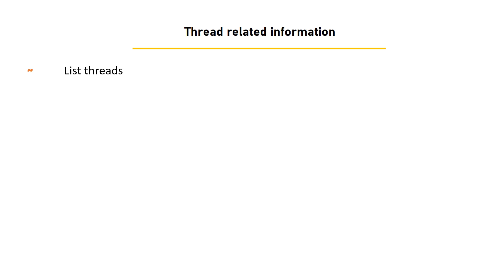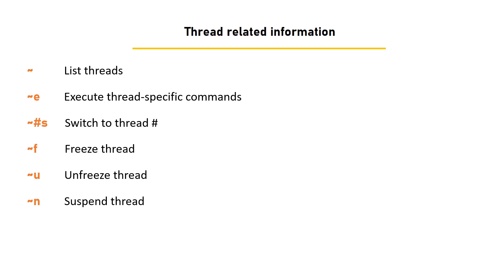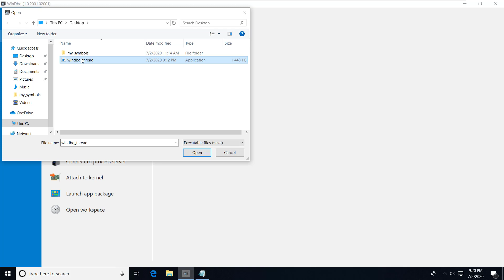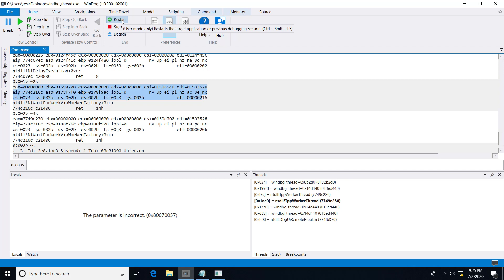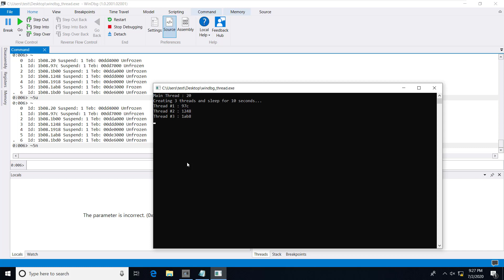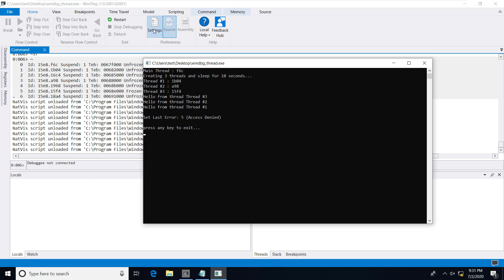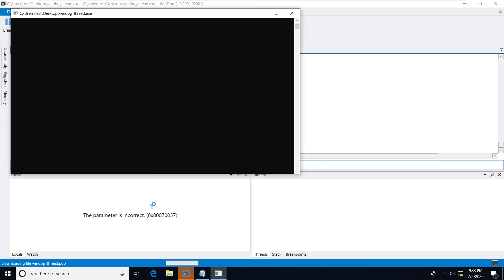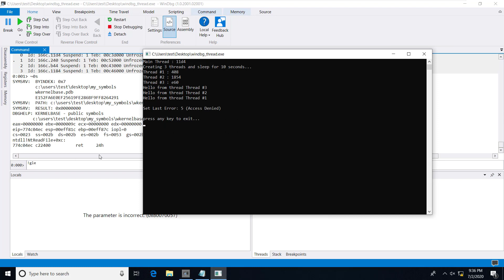windbg in usermode - Chapter 06: Thread